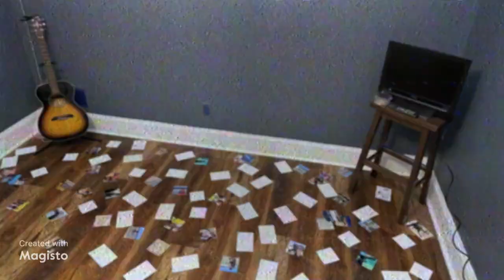BTS to New Music Video - No Explanation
Here is a quick Behind-the-Scenes clip of our first scene of production.